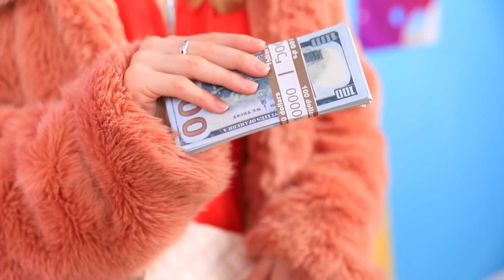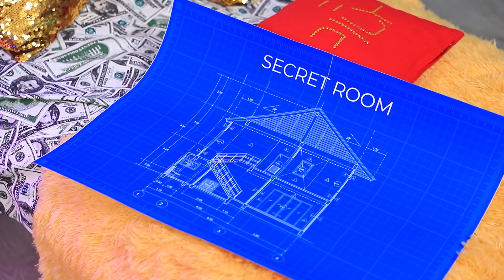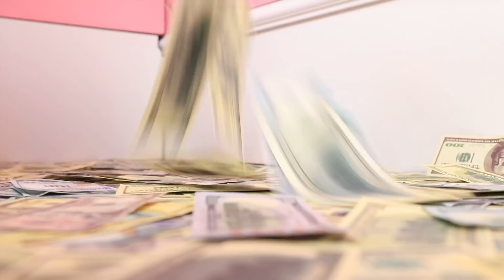Секретный домик под кроватью! Богатый и бедный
Сегодня мы покажем вам, как можно из кровати сделать богатую секретную комнату, и секретную комнату не хуже, из подручных средств. Интересно, какая вам понравится больше..